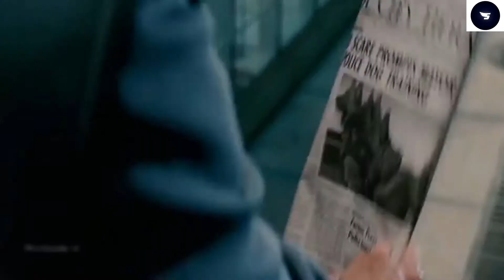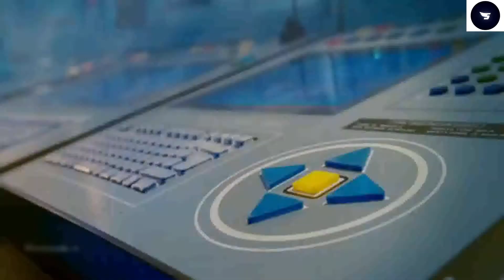Underdog Got The Super Natural Powers In Laboratory Accident | Tamil dubbed | Short & Small😎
Underdog Got The Super Natural Powers In Laboratory | Tamil dubbed | Short & Small😎

Dear Viewers😎,

Please watch all our various kinds of funny videos and laugh🤣 and enjoy 🤩🥳 your every moment of your life. Stay safe!!

Look below details and utilize these best websites for creating cool & clean videos for your YouTube channels😎

Video Editing software - VSDC/Shotcut(Free + No watermarks)